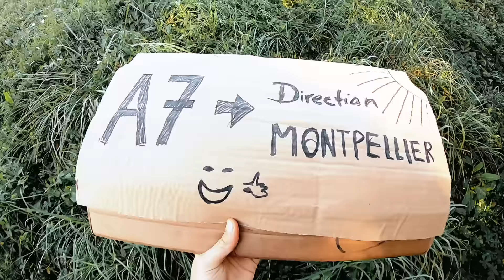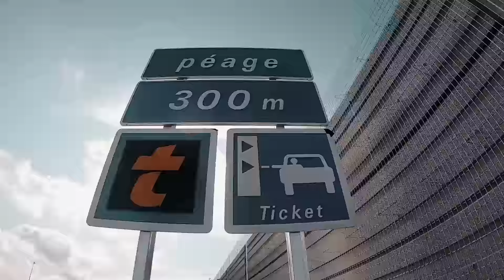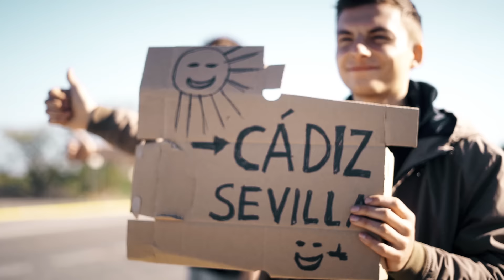Schaffen wir es mit 0€ bis nach AFRIKA?! | von Leichenwagen mitgenommen!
Wir haben schon lange von dieser Reise geträumt, jetzt setzen wir sie in die Realität um!

Nachmachen auf eigene Gefahr! ;)

Online Shop (aktuell offline) (b)

Unser Kameraequipment:
► Filmkamera (a)
► SLRkamera (a)
► Actioncam (a)
► Drohne (a)

Die Reise nach Afrika war sehr spontan, wir sind ausschließlich getrampt, eine gute Möglichkeit zu Reisen, ganz ohne CO2 zu produzieren und dem Klimawandel entgegen zu wirken. Per Anhalter zu reisen ist immer ein Abenteuer, man weiß nie wer einen mitnimmt!